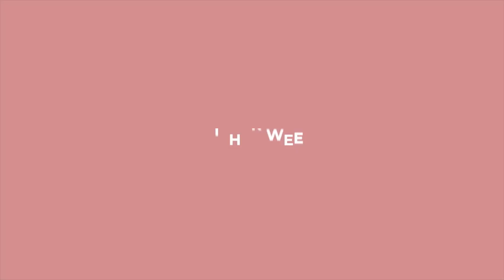Entrevista con Luisa Navia-Osorio, autora de 'Erraban Oscuros'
Sinopsis de 'Erraban oscuros': La fuga del empresario corrupto Vicentón Díaz con una joven prostituta desencadena una serie de hechos fatales que constituyen el eje de esta novela. La historia se articula a través de varios relatos consecutivos de tramas absorbentes, unas veces humorísticas y otras siniestras. Una novela negra que funciona con la exactitud de un mecanismo de relojería y cuyos engranajes son, entre otros, un asesino en serie que emplea rituales celtas en sus crímenes, una prostituta ilusa, varios apáticos fines de raza o una influencer caprichosa, desbordada por la situación. Una narración retorcida pero eficaz. Magníficamente escrita y siempre rara y ocurrente.

Biografía autora: Luisa Navia-Osorio García-Braga nació en Oviedo, ciudad donde reside con su marido y su hijo. Es doctora en Comunicación Audiovisual por la Universidad Complutense, donde impartió seminarios especializados en videojuegos. A lo largo de su vida ha desempeñado diversos trabajos, desde actividades creativas relacionados con la ilustración, a la rehabilitación de inmuebles y negocios inmobiliarios y agrícolas. Escritora tardía y vaga, con una voz singularísima, por fin ha finalizado esta segunda novela, que es la esperada continuación de Los agujeros de gusano, que fue publicada por la editorial asturiana Luna de Abajo.